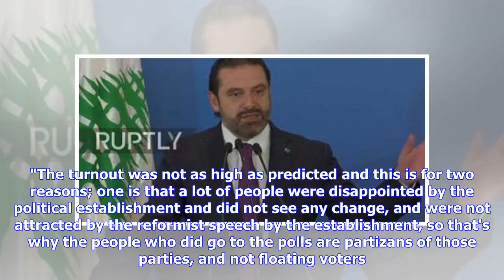Breaking News | Turnout turnoff as Lebanese voters stay away from vote that changes little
The Lebanese stayed away in droves from the polls with less than half the electorate taking part, despite the fact there had been no election in nine years. A resigned acceptance that nothing much would change appears to have dissuaded some, while others were uninspired by the campaign rhetoric. That left the field clear for the committed voters. Human rights lawyer and lecturer at Holy Spirit University Marwan Maalouf analysed the results for euronews. "The turnout was not as high as predicted ...